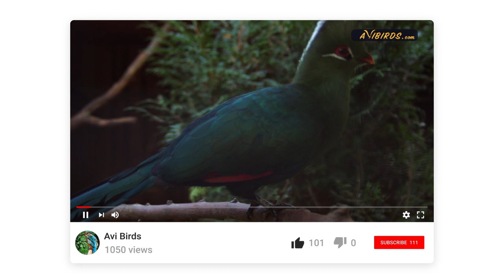Livingstone's Turaco [Tauraco Livingstonii]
In this video, we learn about Livingstone’s turaco.

QUICK FACTS
• Lifespan: Captivity – 30 years; Wild - unknown
• Length: 17.7 in
• Weight: 9.2 – 13.4 oz
• Family: Musophagidae

Livingstone’s turaco is an attractive species in the turaco family, Musophagidae. It was named after Charles Livingstone, the brother of David Livingstone.

Description
Its green plumage is darker above with a bluish-purple hue on the upperparts. The head and underparts are lighter green. It has large crimson wing patches visible in flight.

It has an erect, white-tipped crest. The bill is red and it has red orbital rings and black-and-white facial markings.

The call is a hoarse, ascending series of whining notes.

Livingstone’s turacos are native to East and southeast Africa. Isolated populations occur in Burundi.

Habitat
They inhabit dense forests, woodlands, and riverine forests.

Livingstone’s turaco’s are frugivores. Their diet comprises mainly fruits such as wild figs, brambles, and a variety of other available fruits. They feed by foraging in the trees of the forest canopy and understory.

Livingstone’s turacos are monogamous. Pairs are territorial and solitary nesters. A clutch typically comprises two eggs.

Populations are declining due to deforestation. The species is currently listed as “least concern.”